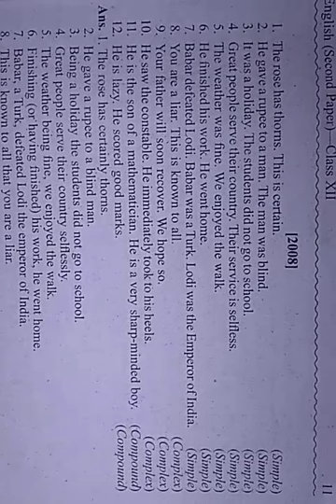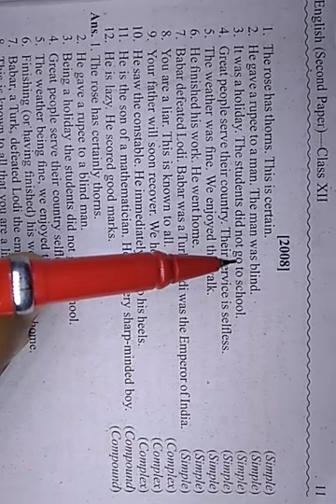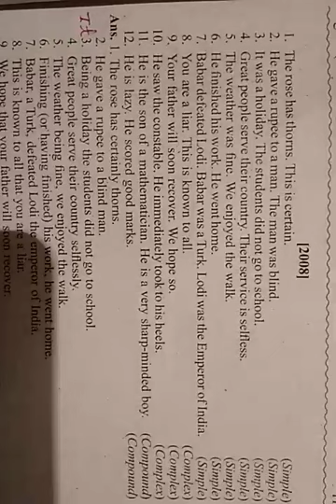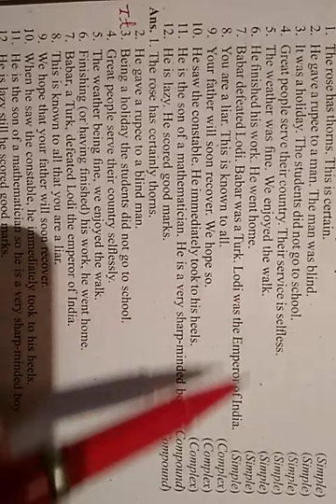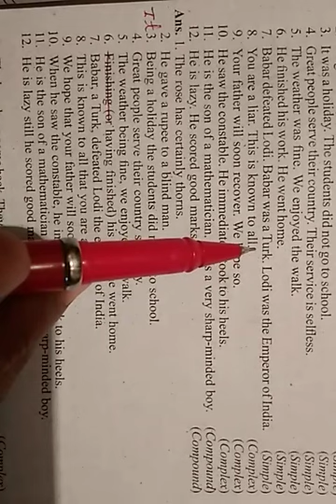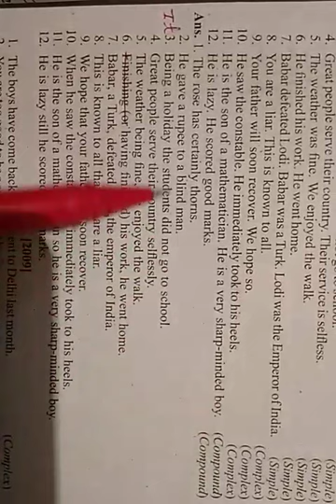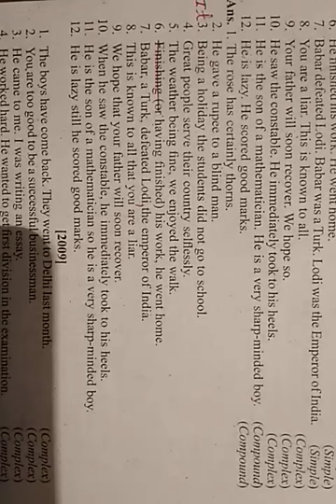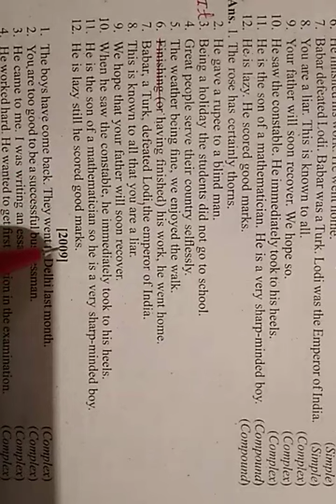Synthesis (Solved Practice set-1) for intermediate classes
In this video some  solved examples of synthesis have been given to make simple,complex and compound Sentence.This is a practice set for the preparation of exam